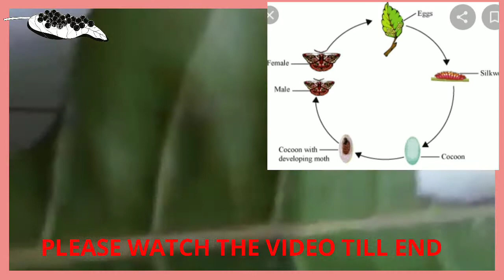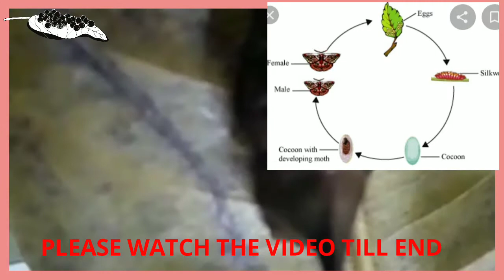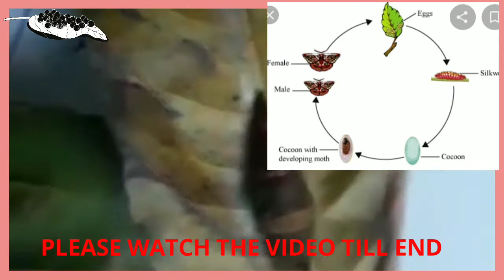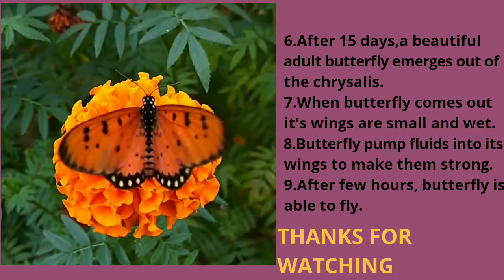lockdown में बच्चों को तितलियों की lifecycle सिखाये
EnjoyYourPassion_Dhairya LifeCycleOfButterflyForKidsInHindi LifeCycleOfButterflyVideo CatterpillarToButterfly This video is especially made for kids,as we are facing lots of panic situation during lockdown and kids in our home are getting bored of it, so here is a best way of teaching our kids in a practical way outdoors in our garden.
This is a video about the life cycle of butterfly's,and the precious moments captured in our camera .

Special thanks to mrs.Priyanka Singh mam for teaching in such a simple way.Our teachers are regularly finding new ways to teach students through online in different interesting way.

Hope u like this video and it informative..
Happy and Healthy Gardening,🌱🌱🌱🙏